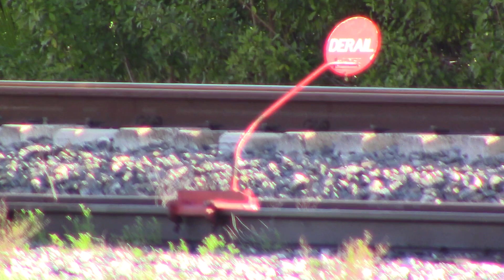FEC109 Feb 14, 2019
817,305,815 with the morning train.